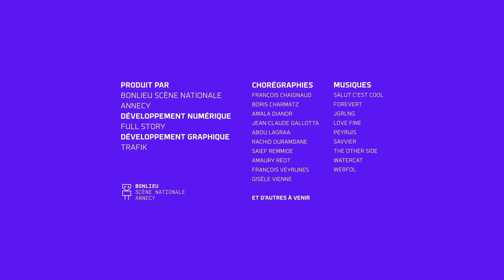I-Dance : Saief Remmide - 12/6/2021 0:32:34